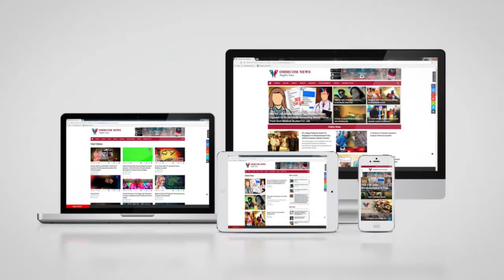Burglars Decamp With Valuables From Capital Hospital Doctor's Quarters